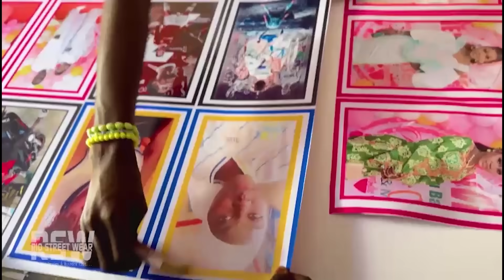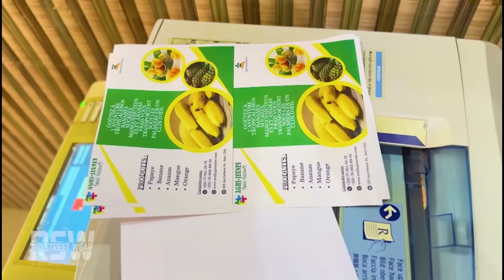Gettu Niankou Saison 4 (épisode 5)